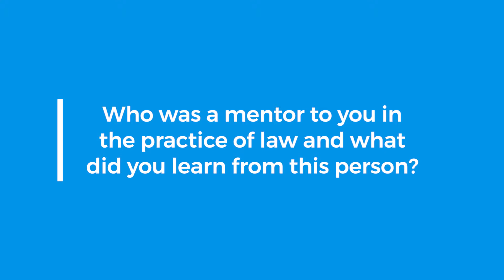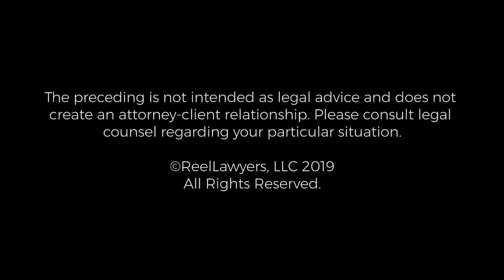Meet Christopher T. Craig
Mr. Craig represents companies, corporations, partnerships and individuals in business, contract law, intellectual property, and a wide range of other practice areas to include estate/trust planning and administration, election and lobby law, and litigation.

Cook Craig & Francuzenko Attorneys at Law
3050 Chain Bridge Rd #200
Fairfax, VA 22030